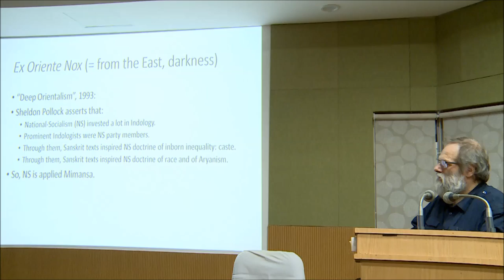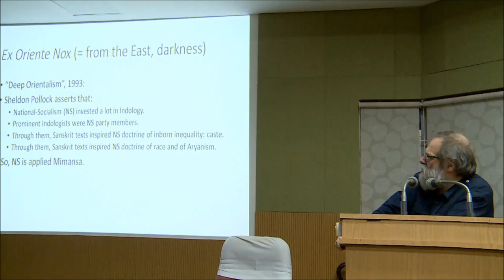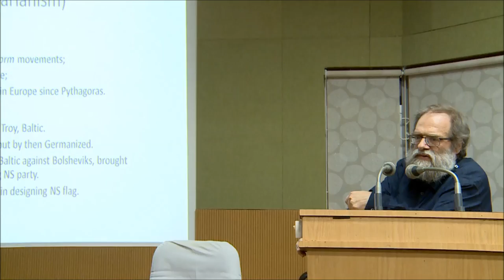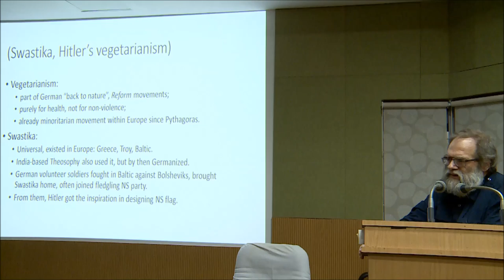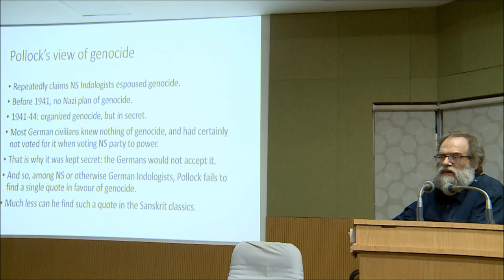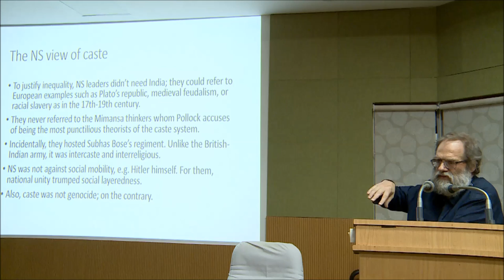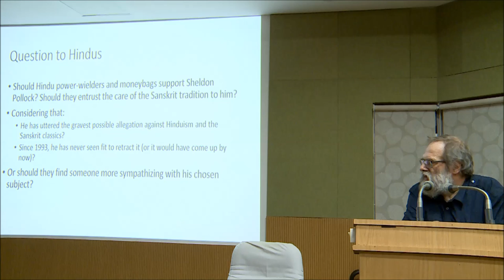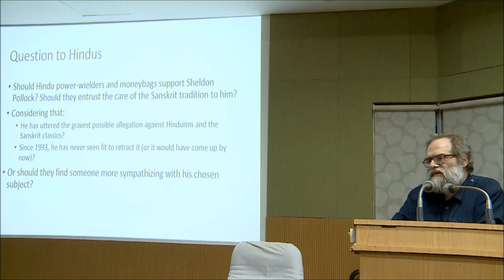Sheldon Pollock's Idea of a Nazi Indology - Dr. Koenraad Elst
Theme: Was Sanskrit responsible for holocaust
Part III of IV
Paper presentation by Koenraad Elst
Topic: Sheldon Pollock's idea of a Nazi Indology